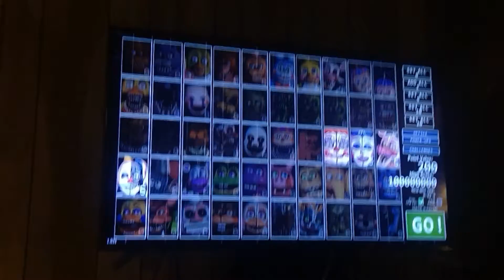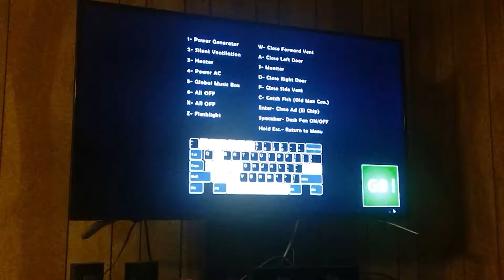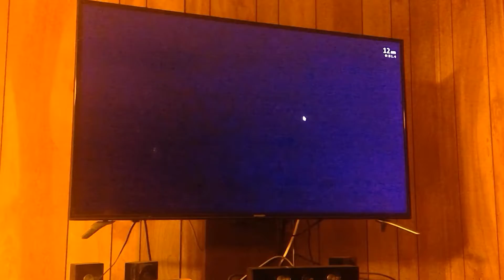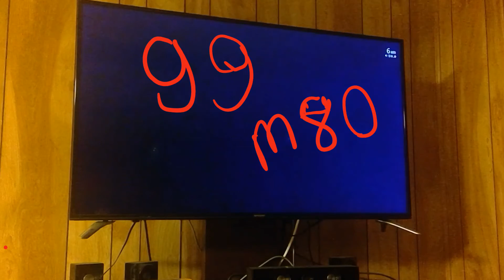UCN #6 FNaF #5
gg